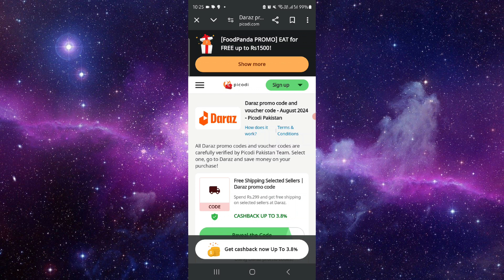✅ Daraz Promo Codes (Full Guide)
In this guide, learn how to find and apply Daraz promo codes to save on your purchases. Follow our step-by-step instructions to unlock discounts on Daraz.

Key Learning Points:
• Finding and using Daraz promo codes
• Step-by-step guide to unlocking discounts
• Saving money on Daraz purchases